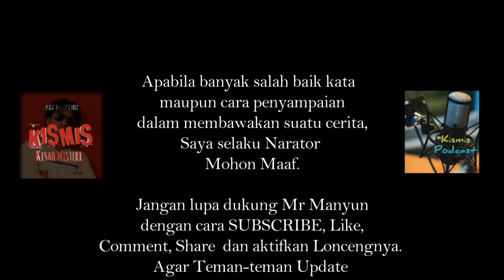ARISAN TUMBAL BRONDONG BUAT SESEMBAHAN PESUGIHAN | CERITA HOROR | KISAH MISTERI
Tentang Pelaku pesugihan yang mencari tumbal dengan cara acak, dan usianya muda.

Kumpulan Kisah Misteri, Cerita Horor, cerita mistis, dan Pengalaman misteri.

Follow juga.

Terimakasih.